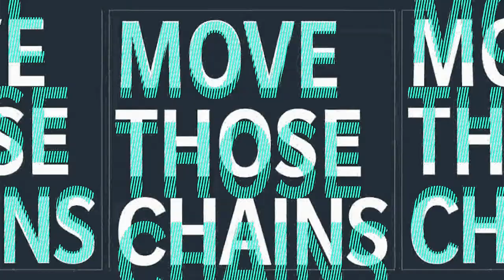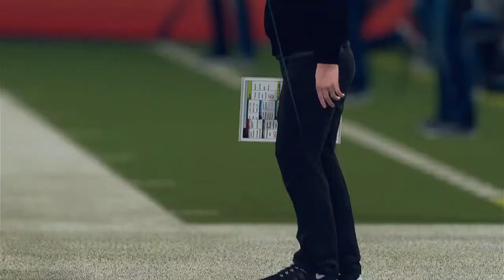Oklahoma City Night Hawks vs Broncos 11-24-22 Part 2